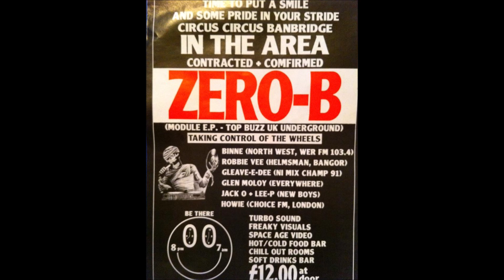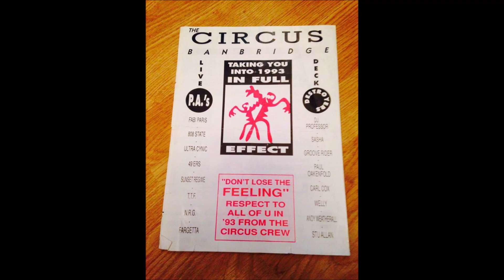The Shaker - Strong To Survive